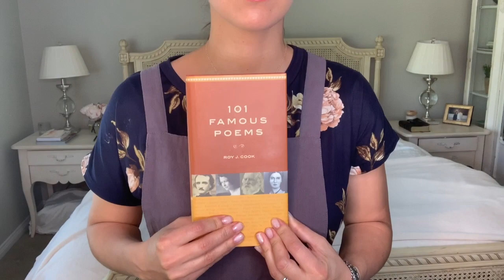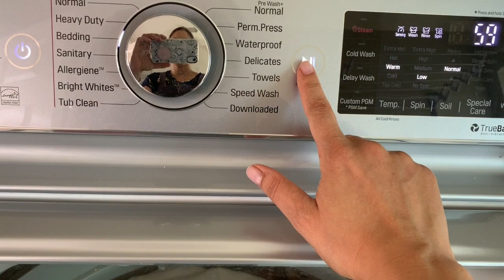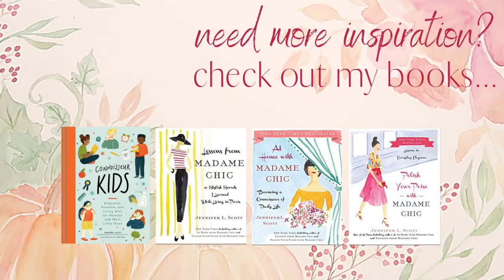The Fourth Biggest Enemy to Homemakers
Today I'm sharing the fourth biggest enemy to homemakers. Can you guess what it is?

My headband
My necklace
My dress (similar)
My apron

I have 3  affordable eCourses that you will love:
Create Your Own Ten-Item Wardrobe
*NEW* How to be Efficient at Home

Visit my Teespring store for official Daily Connoisseur merchandise *NEW Holiday Items * (make great gifts)